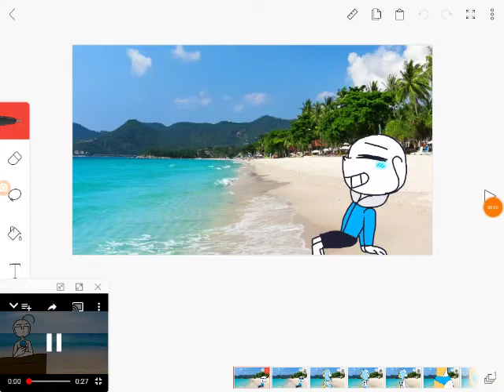Bikini body {meme}